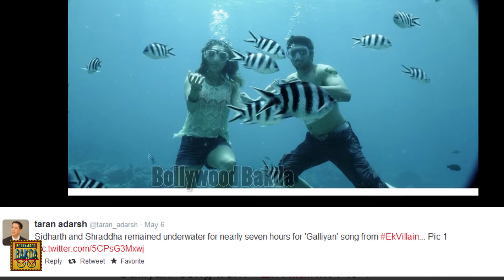Ek Villain | Shraddha Kapoor And Siddharth Malhotra Hot Scene